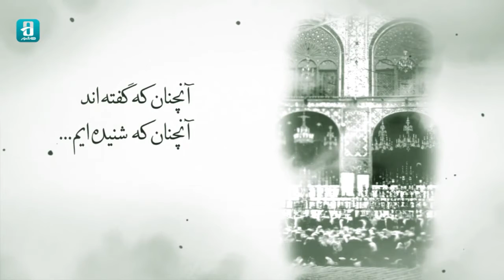تکیه دولت د به کارگردانی علیرضا قاسم خان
آغاز اکران اختصاصی مستند "تکیه دولت" در هاشور
این مستند درباره روند ساخت تکیه دولت در دوره ناصری و تاثیر این بنا بر فرهنگ و هنر آن دوره است. ساختمانی مهم و معتبر که از نظر معماری، خاص بوده و به پایگاهی برای هنر تعزیه پایتخت تبدیل شده بود، اما افسوس که امروز از آن خاطرات طلایی، چیزی باقی نمانده است.
این مستند به کارگردانی علیرضا قاسم خان محصول مرکز گسترش سینمای مستند، تجربی و پویانمایی است.
علاقه‌مندان می توانند، این مستند را در صفحه اکران حقیقت در هاشور تماشا کنند.
فروش بلیت:
سایت هاشور